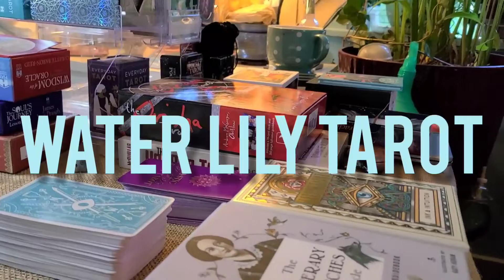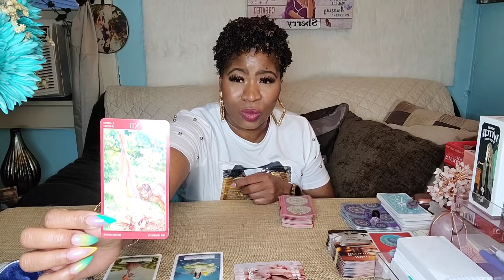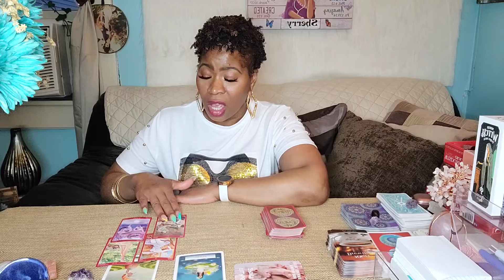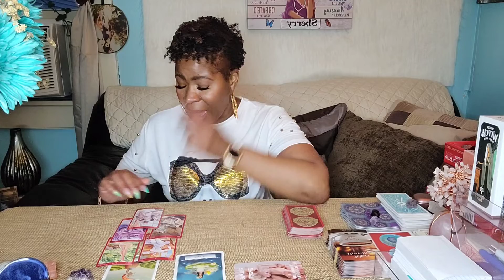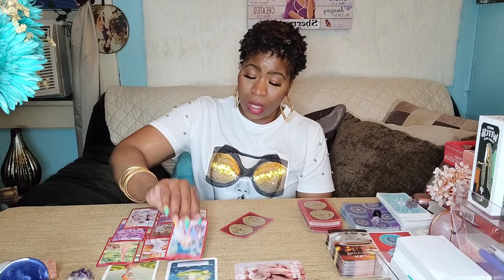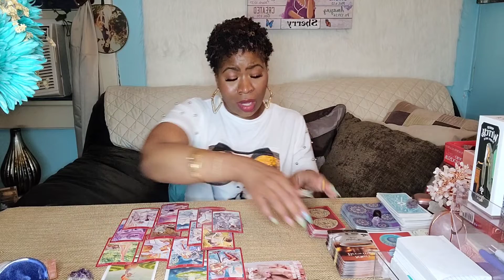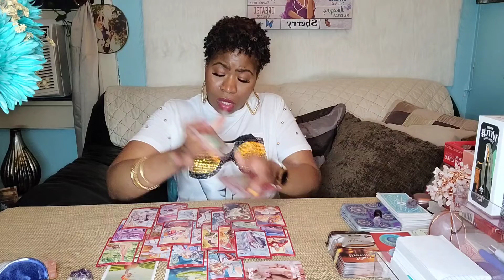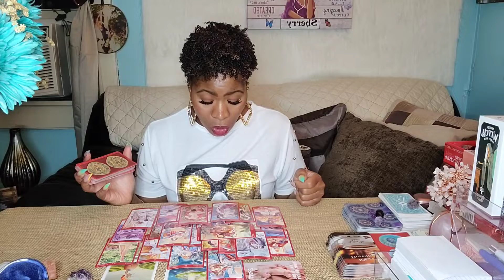GEMINI: GENERAL COLLECTIVE READING FOR THE MASCULINE SINGLES MISSING THAT GOOD 💦 THE WHOLE PACKAGE 💥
Hello, I am a spiritual advisor and an intuitive tarot reader. I will be posting weekly tarot reading for various astrological signs on Sundays, Mondays and Wednesdays. Thank you for visiting my channel.
$SherryNapoleon
My placements:
Sun: Pisces
Moon: Aries
Rising: Sagittarius